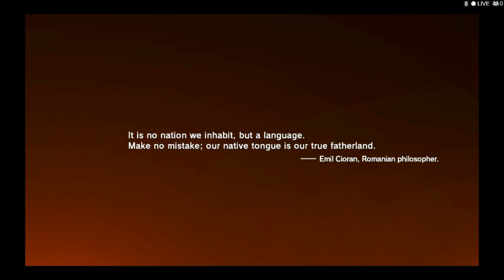METAL GEAR SOLID V: THE PHANTOM PAIN IM STREAMING!!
METAL GEAR SOLID V: THE PHANTOM PAIN via XSplit
I'm streaming